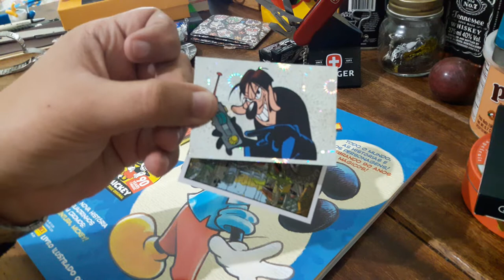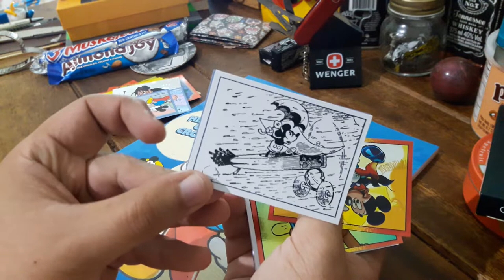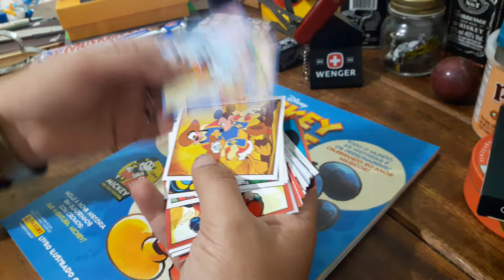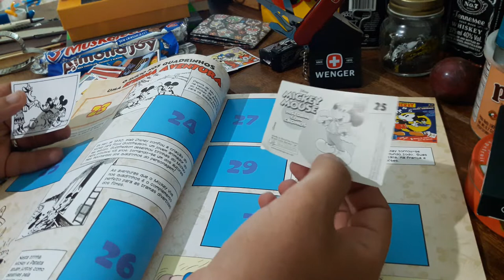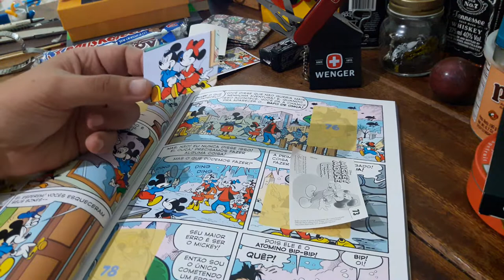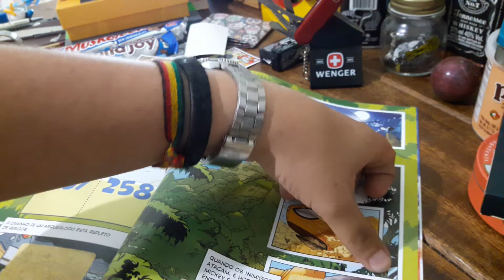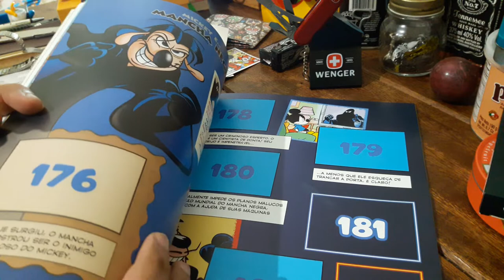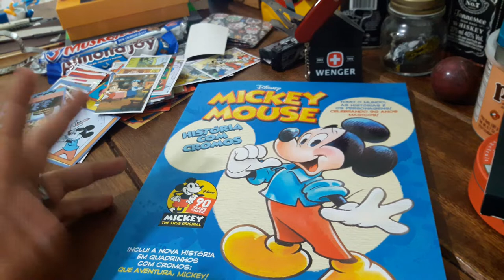Colando figurinhas do álbum Mickey 90 anos!